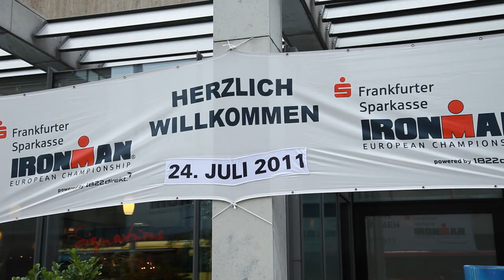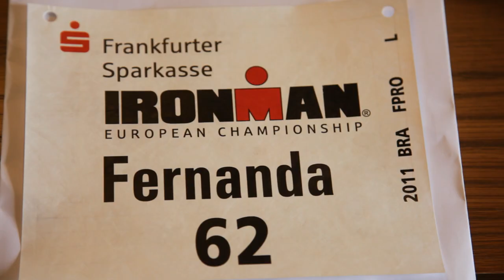Fernanda Keller Ironman Frankfurt